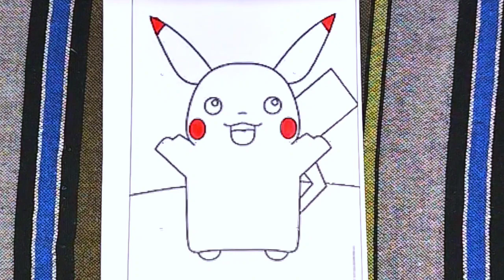Pikachu Pokemon Beautiful Drawing, Colouring for kids, Toddlers | Basic Drawing for kids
Your queries 👈👈

Kids panting
drawing pictures
Kids Painting pictures
ABCD
ABC
fruits
cartoon
kids art work
honeybee
honey
Dinosaur
Baby Dino
kitty
cat
kitty cartoon drawing
kids drawing
Pikachu
Pokemon drawing